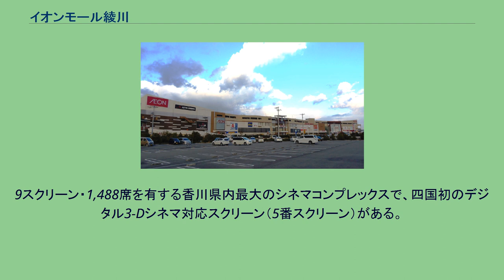イオンモール綾川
イオンモール綾川（イオンモールあやがわ）は、香川県綾歌郡綾川町にあるショッピングセンターである。
2008年（平成20年）7月23日に「イオン綾川ショッピングセンター」として開業した。
正式開業前の同年7月18日から近隣住民向けにプレオープンしている。
地上4階建てで、1階から3階までが店舗で、4階と屋上は駐車場となっている。
開業時点では、物販部分の店舗面積は「ゆめタウン高松」を下回っており、「イオン高松ショッピングセンター（現・イオンモール高松）」とほぼ同じであった。
また、延べ床面積は四国にあるイオングループのショッピングセンターの中では最大であったものの「ゆめタウン高松」とほぼ同じ規模であった。
なお、飲食・サービス関連の店舗面積が「イオン高松ショッピングセンター」の約1.5倍となっているため、延べ床面積では同ショッピングセンターを上回って香川県内のイオングループとしては最大規模となっていた。
イオン（2011年2月まではジャスコ）綾川店を核店舗として物販や飲食・サービスなど約150の専門店が出店し、開業時点では香川県内3施設目となるシネマコンプレックス「ワーナー・マイカル・シネマズ綾川」も併設されている。
（香川県内に所在するシネマコンプレックスはいずれもイオンシネマ） 開業時の想定商圏は自動車で30分圏内の丸亀市や琴平町、高松市南部などの約27万人を見込むと共に、週末にはより徳島県北部など広域からの集客を目指していた。
2011年（平成23年）から進められたイオンの大型ショッピングセンターの名称の「イオンモール」への統一に伴い、同年11月21日に「イオン綾川ショッピングセンター」から「イオンモール綾川」に名称が変更された。
2013年（平成25年）11月からイオンリテールの運営していた大型ショッピングセンターをイオンモールの運営に委託することになったことに伴い、同社の管理運営に移行した。
また、核店舗の「ジャスコ」は、2011年（平成23年）3月1日にイオングループの総合スーパーをイオンに店名統一することに伴って「イオン」に改称することになった。
この「ジャスコ」と「サティ」が統一されたことに伴い、従来の食料品に強いジャスコと衣料品に強いサティという強みの融合を目指したことから、当店は「若い家族連れ」を中心顧客とし、旧「高松サティ」の「イオン高松東店」が「やや年齢の高い層」を中心顧客として新たな形での棲み分けを目指すことになった。
なお、シネマコンプレックスの「ワーナー・マイカル・シネマズ綾川」は運営会社の「ワーナー・マイカル」が「イオンシネマズ」と2013年（平成25年）7月1日に合併して「イオンエンターテイメント」となるのに伴い、劇場名を「イオンシネマ綾川」に変更することになった。
イオン（2011年2月まではジャスコ）綾川店が核店舗である。
準核店舗としてヤマダデンキ テックランドや島村楽器、未来屋書店などの大型店が出店するなど、物販や飲食・サービスなど約150の専門店が出店している。
また、開業時点では香川県内3施設目となるシネマコンプレックス「ワーナー・マイカル・シネマズ綾川」も併設されている。
出店テナント全店の一覧・詳細情報は公式サイト「ショップ&レストラン」を、営業時間およびATMを設置する金融機関の詳細は公式サイト「インフォメーション」を参照。
イオンシネマ綾川（イオンシネマあやがわ）はイオンモール綾川の3階に位置し、イオンエンターテイメントが運営する映画館（シネマコンプレックス）。
開館当時の劇場名は株式会社ワーナー・マイカルが運営するワーナー・マイカル・シネマズ綾川であった。
2013年（平成25年）7月1日にワーナー・マイカルがイオンシネマズと合併し、イオンエンターテイメントに名称変更したのに伴い現劇場名「イオンシネマ綾川」に変更した。
2014年よりさぬき映画祭の主会場のひとつとなっている。
9スクリーン・1,488席を有する香川県内最大のシネマコンプレックスで、四国初のデジタル3-Dシネマ対応スクリーン（5番スクリーン）がある。